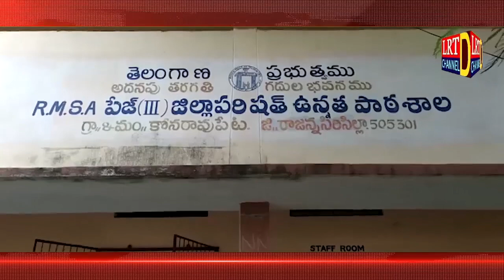పూర్వ విద్యార్థుల గొప్పదనం | మెచ్చుకున్న జిల్ల విద్యాశాఖ అధికారి | కోనరావుపేట